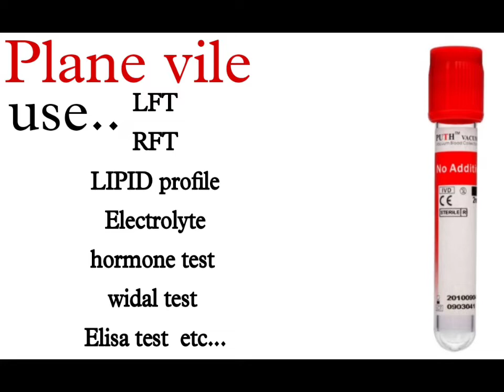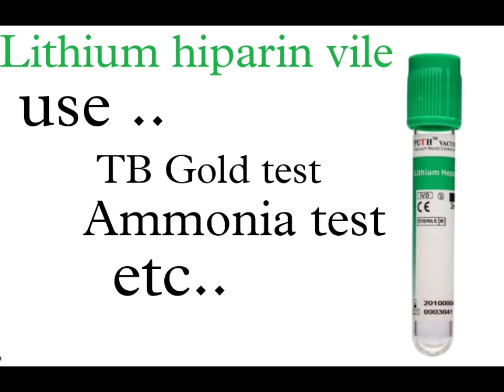किस vile में कोनसा test होता है । Vile type।blood tube type । blood vile use in Hindi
blood vile ke type
blood vile in Hindi
vile use in Hindi
blood test kaise karte hai
blood tubes